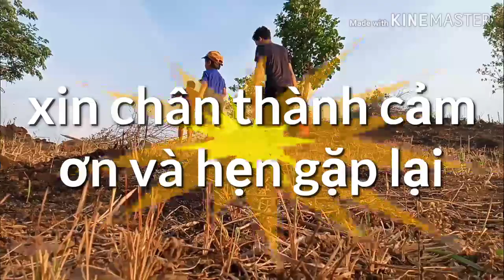Dù lịch mua Hè, làng gà ia boong số 1, Chưprông gialai,